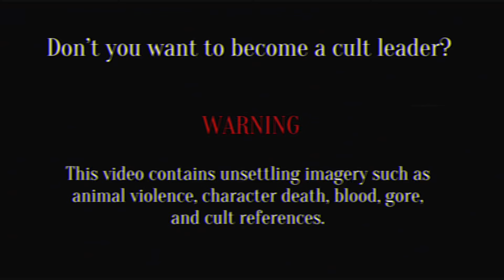Don’t you want to become a cult leader? - Warriors OC PMV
WARNING FOR: glitching, character death, animal violence, blood, gore, skeletons, and cult references

First warriors pmv! I’m not super used to drawing cats so it might look a little rough. I’m very hyperfixated on my current story, so expect more cat content. I’m considering making a webcomic in the far future.

Characters
Longtuft- Brown tom
Goosepaw- Black and white tom
Acornpaw- dark brown tom
Turtlepaw- Calico she-cat
Toadhop (briefly)- calico she- cat
Teaksnap (briefly)- black tom
Icepaw- Grey she-cat
Desertpaw- gold tom